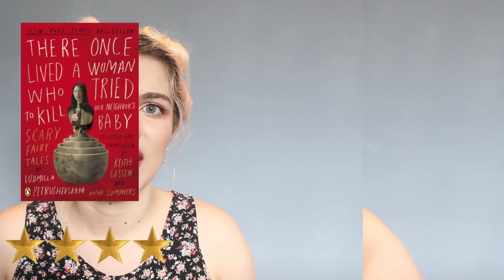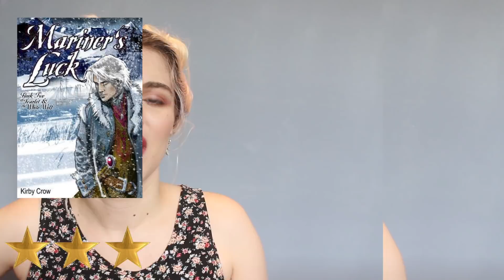Leituras de Outubro de 2017, Parte 2 | RAPOSISSES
Terminando as leituras de outubro... próximo passo, lidos de novembro?

LIVROS MENCIONADOS & HORÁRIOS

0:15 Sonora, de Hannah Lillith Assadi

2:45 There Once Lived a Woman who Tried to Kill Her Neighbour's Baby, de Ludmila Petrushevskaya
Era Uma Vez Uma Mulher que Tentou Matar o Bebê da Vizinha

5:03 Scarlet and the White Wolf, de Kirby Crow

8:57 Mariner's Luck, de Kirby Crow

9:35 All the Crooked Saints, de Maggie Stievater